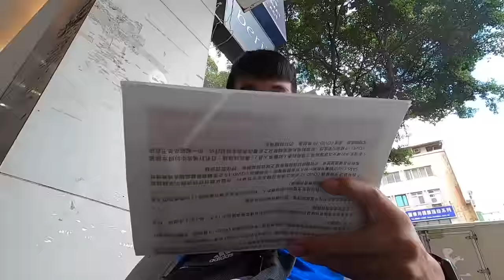【疫苗接種】去打疫苗了，還以為挺得過，沒想到栽在這副作用，很痛苦呀....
器材：
Sony A6400
Sony A7S2
DJI MAVIC PRO
GOPRO HERO8